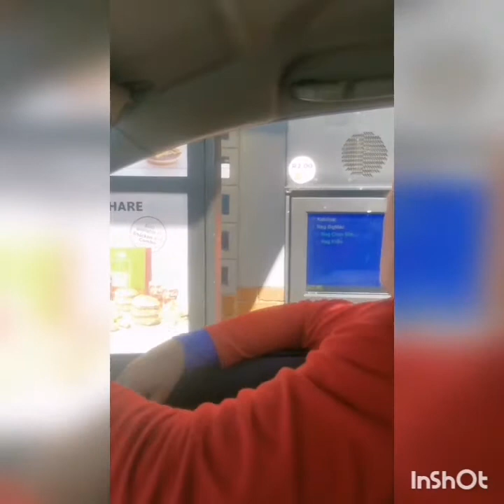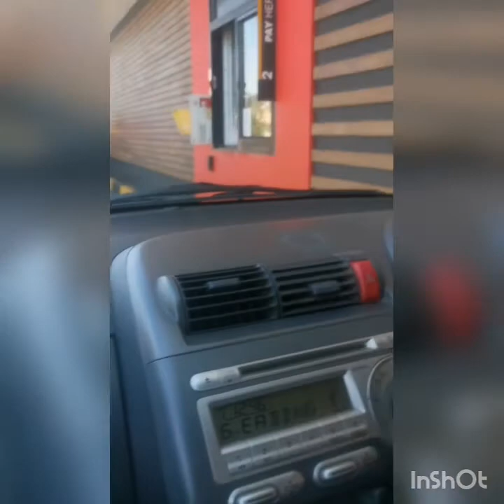McDonald's lunch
hello I'm McDonald's today I'm going to try out the food thank you

do you have a coffee shop, no okay then a chocolate shake okay thank you, and then can we also do you have a vegetarian burger yeah so uh the same thing so a vegetarian burger with uh chocolate shake and fries okay anything else that's it thank you thank

that despite his suspension he's still going to rally behind former president Jacob Zuma and he makes his report that uh by law the constitution can't keep him away from the Inca media members as well as the aim team members and saying that he's still going

saying that they are not going to be deterred and during that live crossing we saw the police whisking him away and taking him to the police station at the time

uh

it's the most beautiful inside

do you have a coffee shake?

no okay then a chocolate shake okay thank you and then can we also do you have a vegetarian burger yeah so uh the same thing so a vegetarian burger with uh chocolate chicken fries okay anything else that's it thank you thank

basically telling me that despite his suspension he's still going to rally behind former president Jacob Zuma by law the constitution can't keep him away from the Inca media members as well as members and saying that he's still going to support and congregate with his people saying that they are not going to be deterred and during that live crossing we saw the police risking him away and taking him to the police station at the time he was

um

is

thank you these chips are very good they're delicious probably give them a 5 star